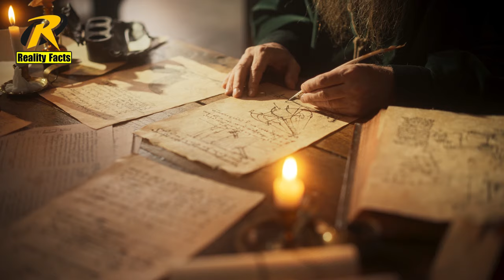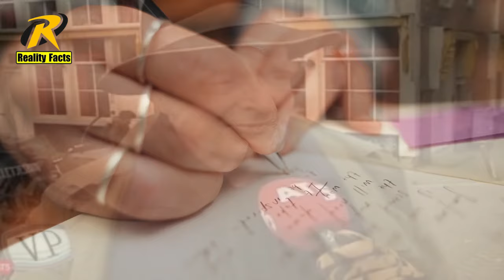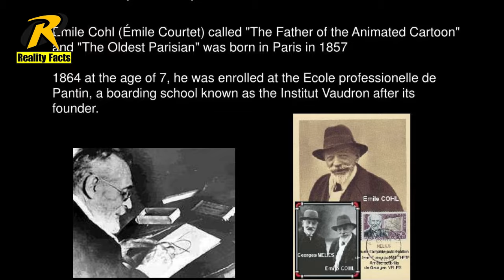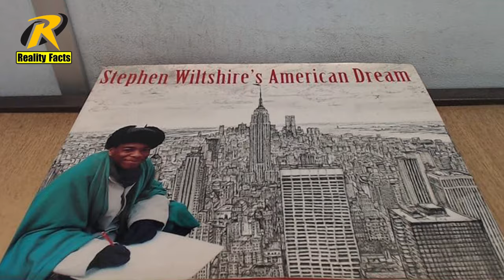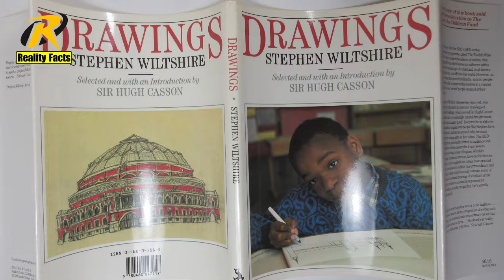What Did NASA See In The Amazon Forest | Reality Facts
The Amazon rainforest, covering much of northwestern Brazil and extending into Colombia, Peru and other South American countries, is the world’s largest tropical rainforest, famed for its biodiversity. It’s crisscrossed by thousands of rivers, including the powerful Amazon. River towns, with 19th-century architecture from rubber-boom days, include Brazil’s Manaus and Belém and Peru’s Iquitos and Puerto Maldonado